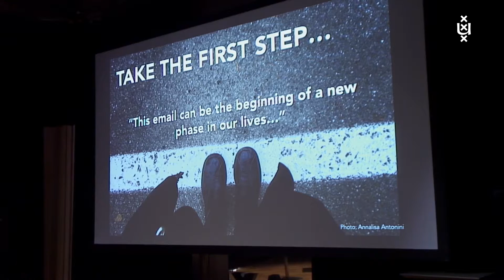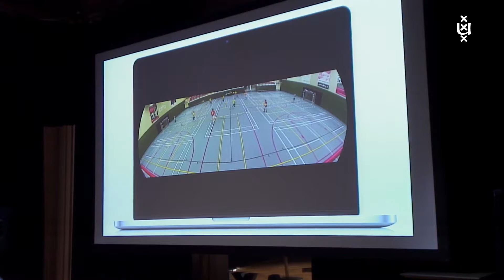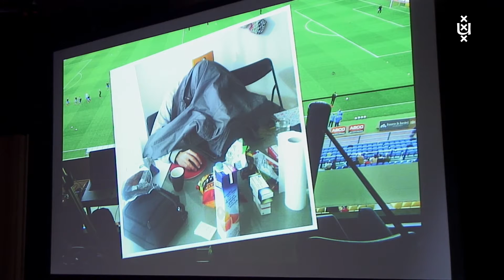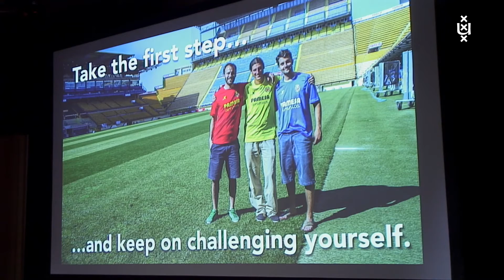TEDx Talk: Bruno Dagnino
Bruno Dagnino gave a Ted Talk for the TEDx Amsterdam 2014 event. Amsterdam Science Park and the University of Amsterdam are scientific partners of TEDx Amsterdam.